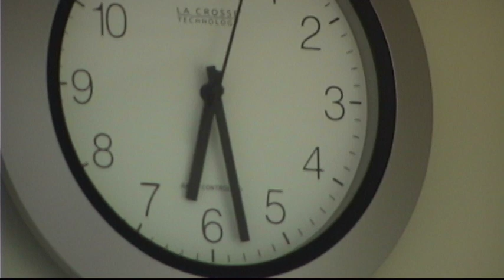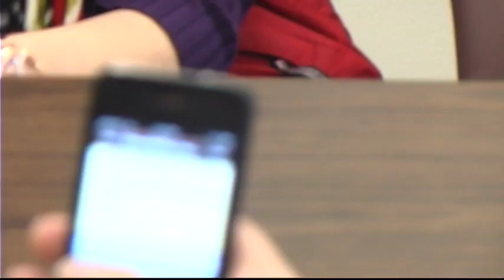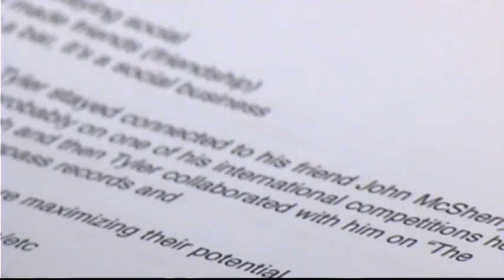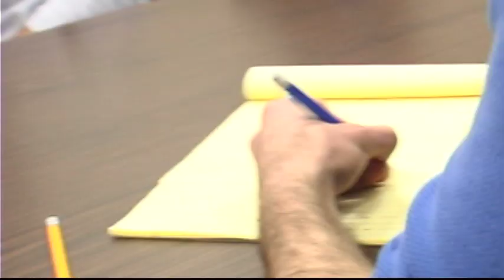Arts Enterprise Lecture on Music Business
Documentation of an upcoming musician Drew De Four talking about his career journey.

Speaker: Drew De Four
Presented by: Arts Enterprise
Camera and Edit: Alexander Kang